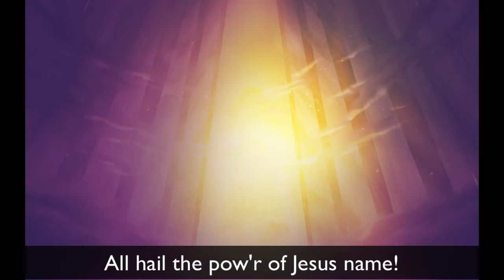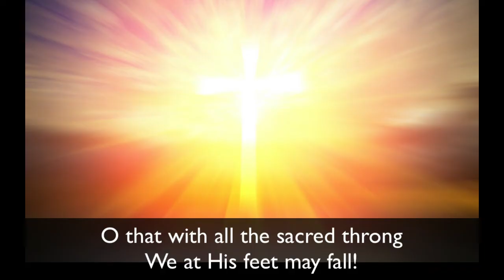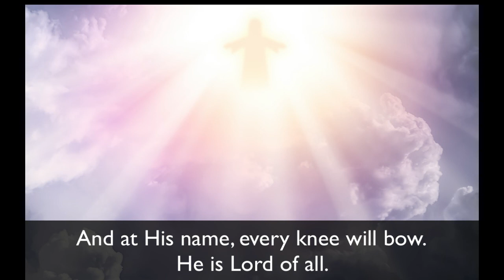"All Hail the Power of Jesus Name" hymn video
"All Hail the Power of Jesus Name" hymn video is from God Songs: The Family Hymn Project an Interactive Devotional for Kids and the people who love them.

For more songs and devotional resources like these or to view free content on our blog, visit:
TykesHub.com

TykesHub is an online hub of creative resources designed to empower kid leaders, equip families, and inspire kids to grow toward life-long deep bible-based faith.

We offer tried and true ideas regardless of church size, budget, or available prep time; we are here to provide family discipleship, and church bible based easy to use resources.